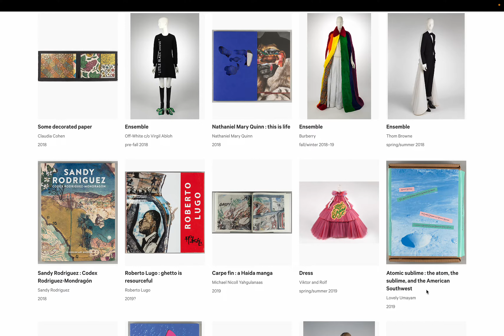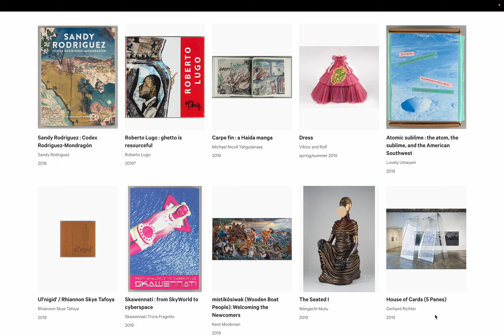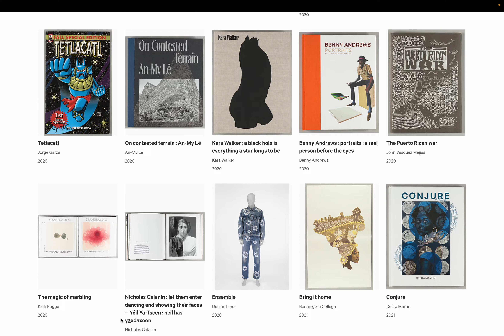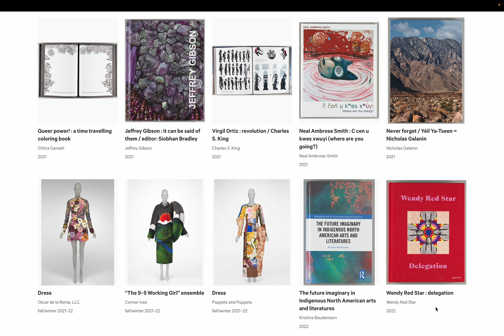美術: メトロポリタン美術館 コレクション page 72. by Hiroki 20231104s